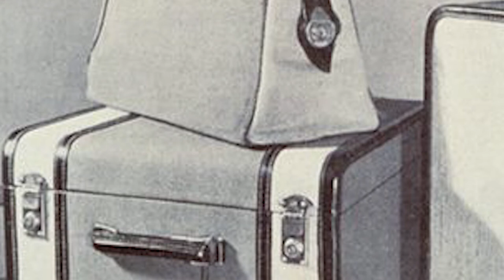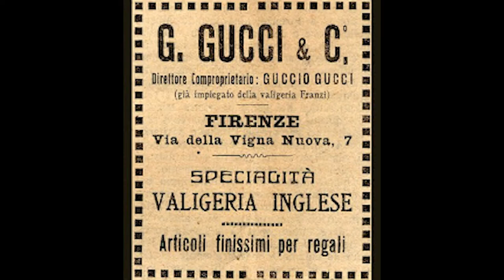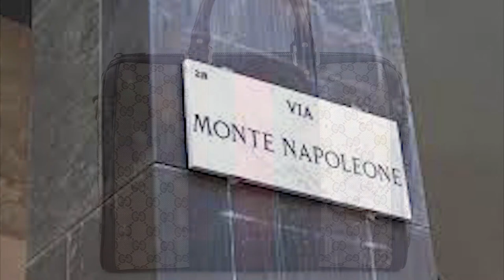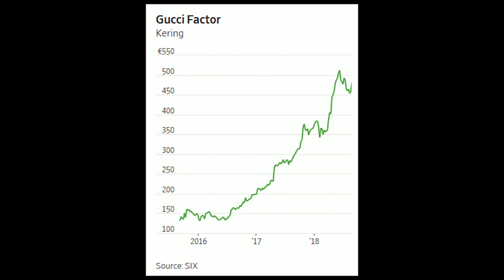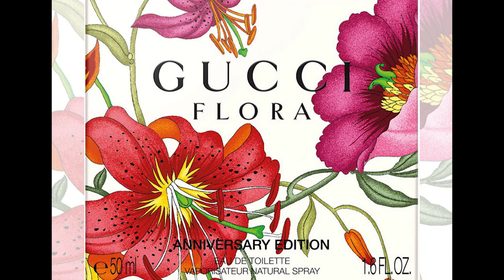How did Gucci become Gucci?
Gucci is one the most renowned and inﬂuential luxury brands in the world today. The brand has surpassed family feuds, take over attempts, a near bankruptcy and even a murder, which is all documentated in the new film staring Lady Gaga, House of Gucci, out on thanksgiving. But how did Gucci become that brand that it is today? Watch to find out more!